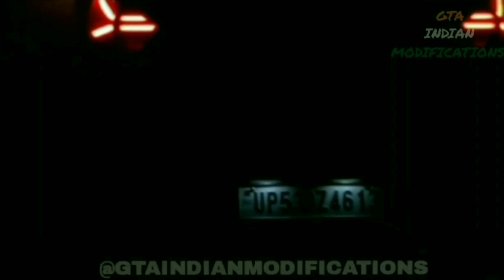SUZUKI DZIRE 2010 MOD FREE DOWNLOAD FOR BUSSID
Today I am sharing with you all 2010 SUZUKI DZIRE mod for Bus Simulator indonesia

~MED POLY EXTERIOR
~ HANDMADE+ORIGINAL INTERIOR
DOWNLOAD LINK 👇
In pinned coomment

 • 2023 HYUNDAI EXTER MOD FOR BUS SIMULA...

PASSWORD 👇
In pinned comment

3D MODEL BY - @gtaindianmodifications2677
3D MODEL TO BUSSID - @gtaindianmodifications2677

⚠️WARNING
* DON'T RE-EDIT OR RE UPLOAD MY MOD
* IF YOU WANNA REVIEW MY MODS THEN YOU'VE TO MENTION MY VIDEO AS DOWNLOAD LINK

MY MODEL , MY MOD , SO IF YOU DON'T LIKE IT, JUST GO